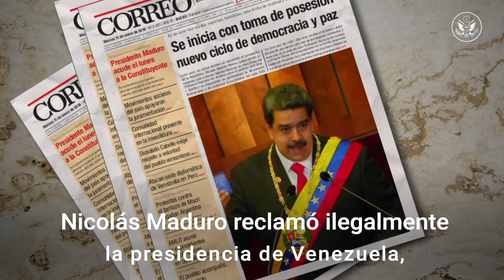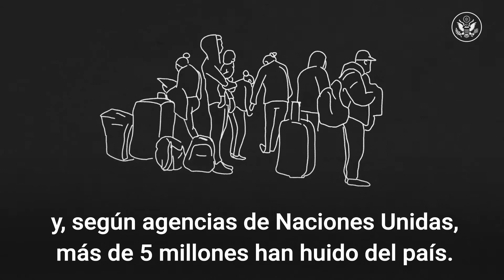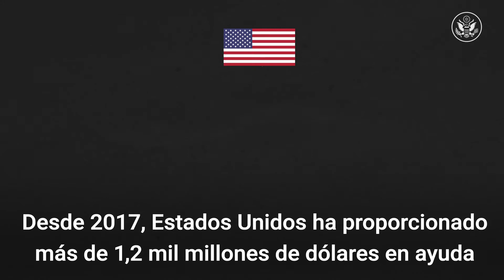La política de los Estados Unidos sobre la crisis democrática en Venezuela, explicada.